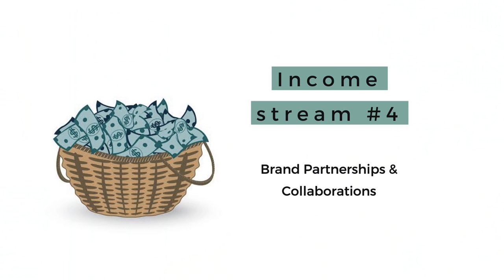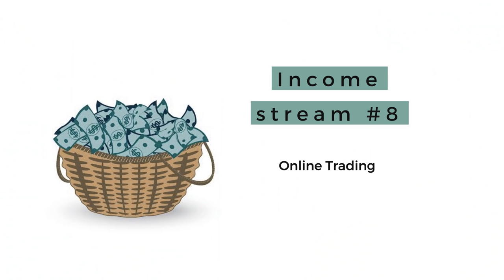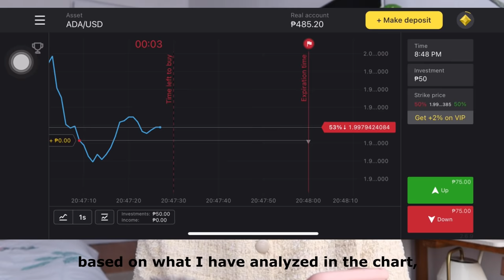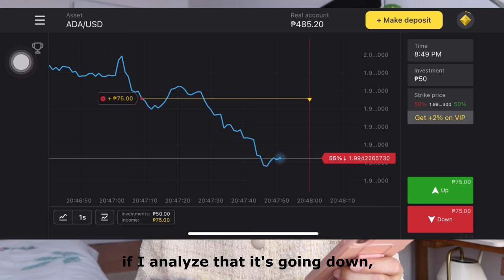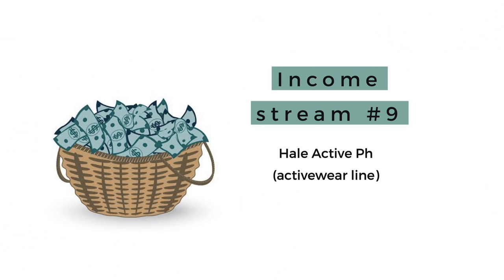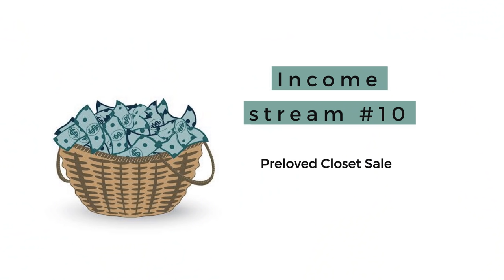MY 10 SOURCES OF INCOME AT AGE 33 | (MY SERIES OF 10's EP. 8)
Shop my reKOOmendations here:
zyrellemacasaet.kol.eco